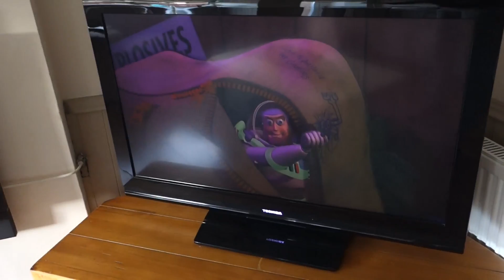Its Time For A Change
This is my first workout of the year 2017!